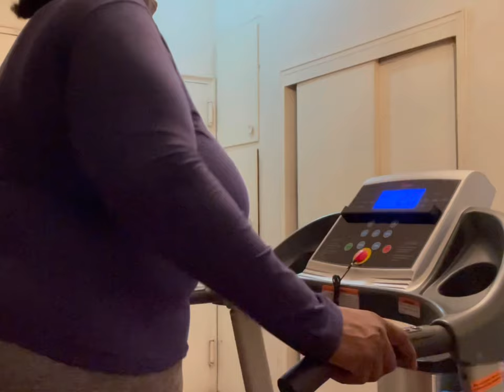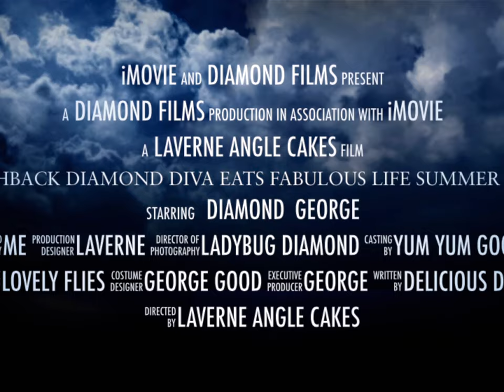🔴HAPPY FOURTH OF JULY (outdoor bbq